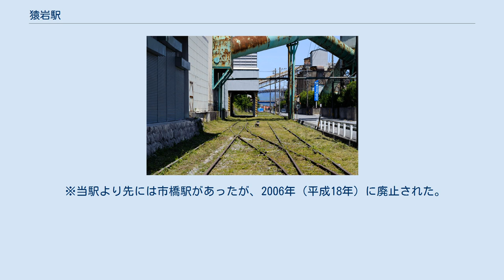猿岩駅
猿岩駅（さるいわえき）は、岐阜県大垣市南市橋町にある西濃鉄道市橋線の貨物駅である。
市橋線は美濃赤坂駅 - 市橋駅間の路線であったが、2006年（平成18年）3月31日に当駅 - 市橋駅間が廃止されて以降は、当駅が市橋線の終着駅になっている。
 当駅はタンク車による大垣市内のフタムラ化学向けの二硫化炭素の着駅となっていたが2008年（平成20年）頃に運用終了している。
ただし荷役運賃を取るための名義上のものにすぎず、当駅へタンク車は入線しなかった。
実際には石灰石ホッパ車に併結されたタンク車で美濃赤坂駅へ到着し、そこからタンクローリー車で運ばれていた。
すなわち、美濃赤坂 - 猿岩間は代行輸送だったことになる。
 さらに市橋駅側の河合石灰工業からの石灰石発送は2003年（平成15年）までに終了している。
こちらの積み込み設備は残存する。
 貨物駅としての機能はほとんど無いといえる。
側線と本線との分岐ポイントがあり、機関車の折り返しの機能のみである。
そのため、駅というよりは信号場としての存在である。
 かつては本線と2本の側線があり、2000年（平成12年）頃まで清水工業からドロマイトが積み込まれていた。
積み込み設備は現存せず、線路は取り払われている。
 ※当駅より先には市橋駅があったが、2006年（平成18年）に廃止された。